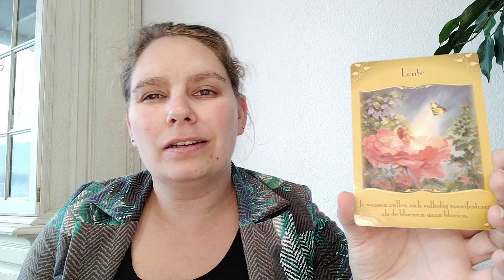Weekreading 39 Tweeling